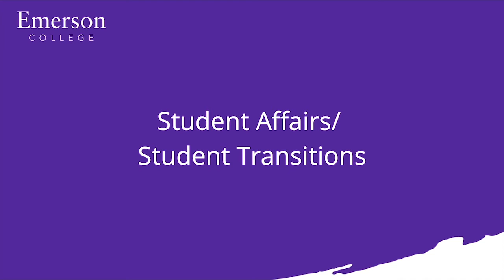Student Affairs and Student Transitions